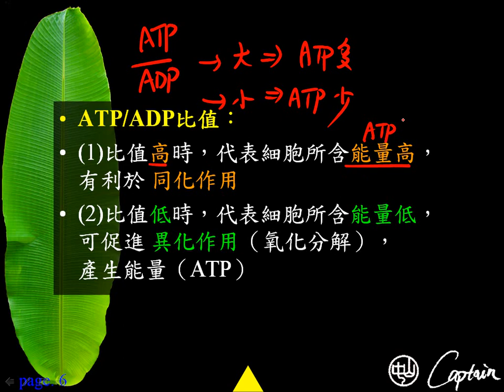10601高一基礎生物1 4 03 ATP與ADP比值的意義一公